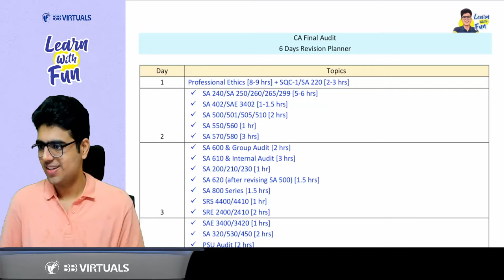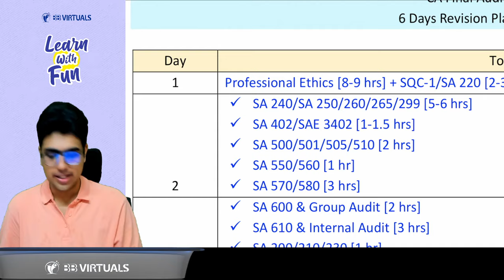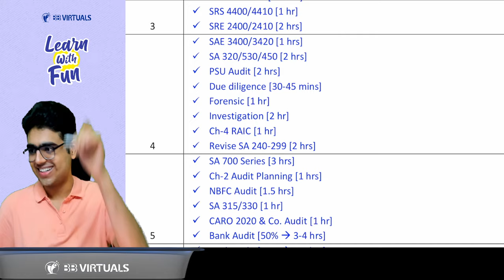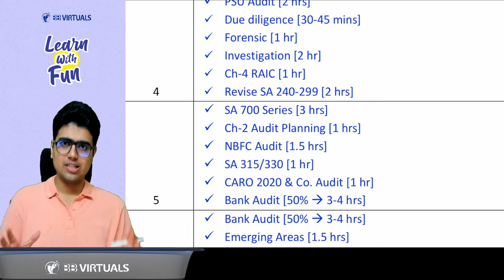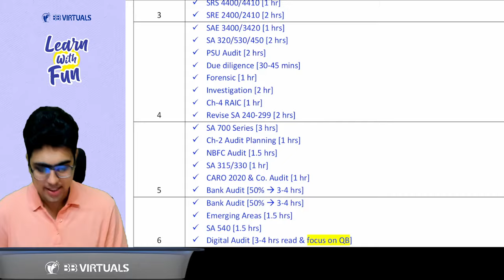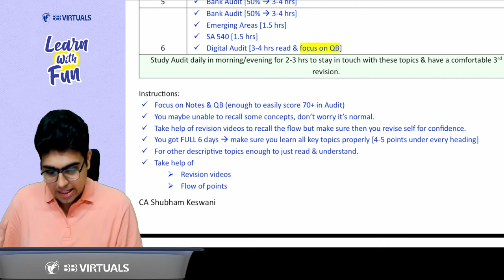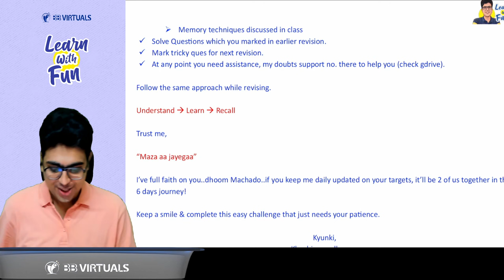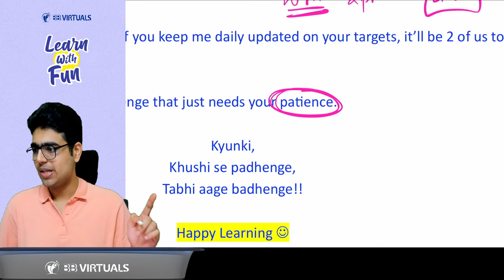CA Final Audit | 6 Days Planner | CA Shubham Keswani